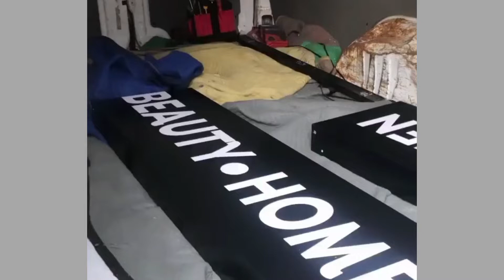New sign going up!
Sign is up… 🔝
And in case you were wondering, no, we didn’t take the Vesuvio sign down, we wouldn’t have dared. So it’s nicely and safely tucked behind ours.

Wait til the end to see my reaction! 😝